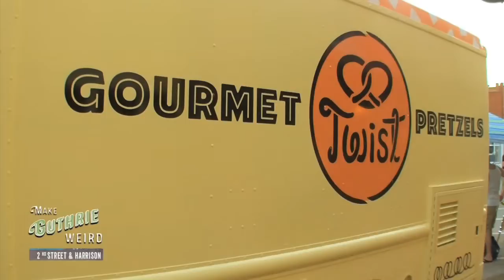CITY MANAGER'S FORUM SEPT 2014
The September 2014 Episode of the Guthrie City Manager's Forum with Sereniah Breland.

Special Guests include:

Cody Mosley - City of Guthrie Director of Marketing & Economic Dev.
Guthrie Public Schools Supt. Dr. Mike Simpson
Guthrie's own Chris Evans, Publisher of Guthrie News & Sports Page